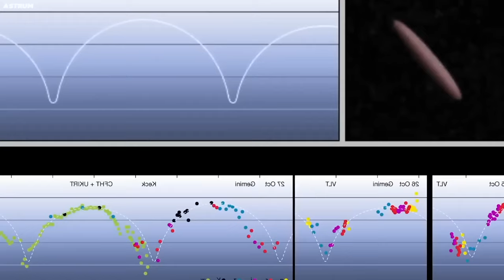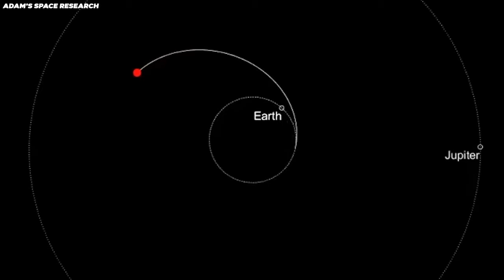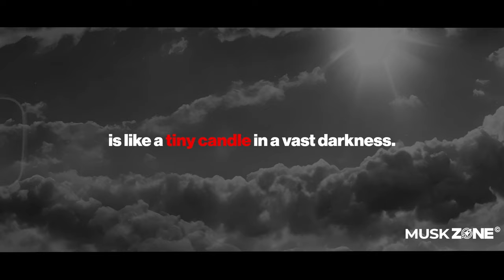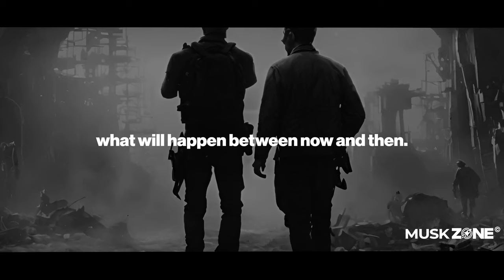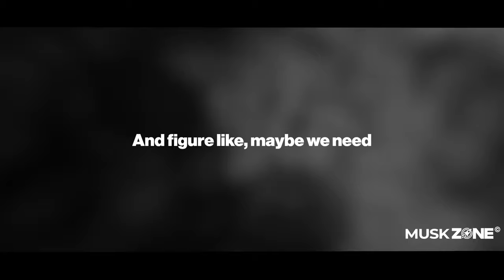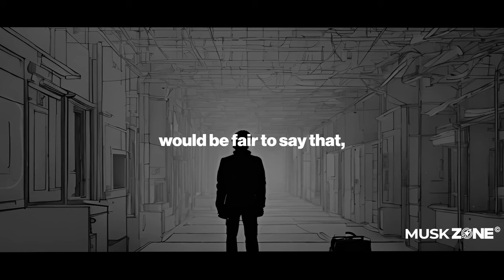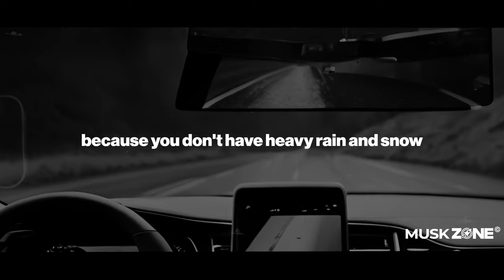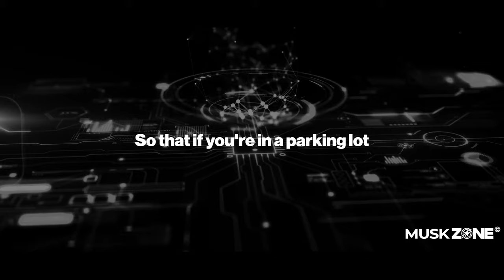Elon Musk: "Oumuamua is Suddenly Speeding Towards Earth. It is NOT ALONE..."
Here, at the "Elon Musk Confidential" channel, we transform the original content from shows, podcasts, and key-notes with Mr. Elon Musk, to provide the viewers with a more immersive experience. We hope to educate as many people as possible through this channel.

1. The videos have no negative impact on the original works.
3. The videos are transformative in nature.
4. We use only the audio component and tiny pieces of video footage, only if it's necessary.

Elon Musk Confidential — The #1 Elon Musk YouTube channel covering the latest Elon Musk news!